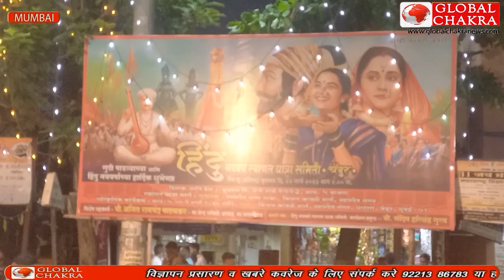चेंबूर घाटला में आयोजित गुढीपाडवा जल्लोष में शामिल हुए कई दिग्गज नेता